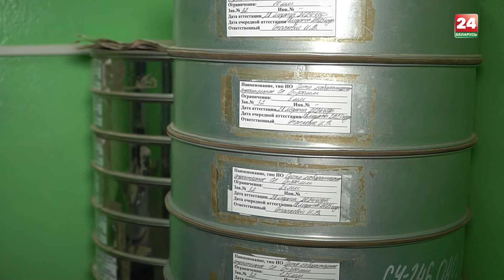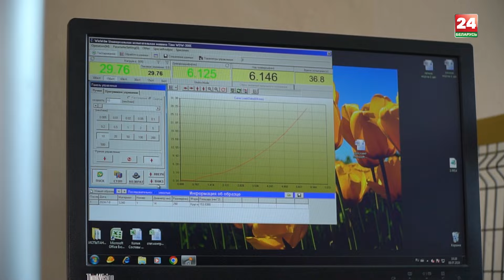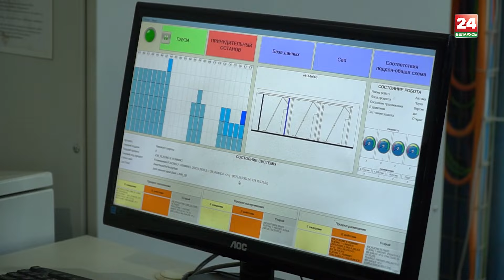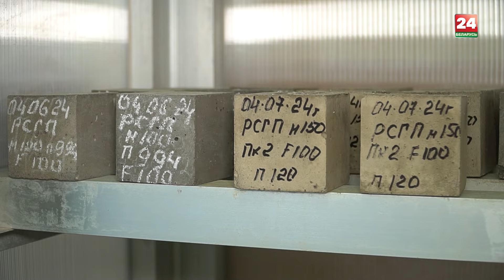МК: как это сделано? | Как делают панельные дома?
Белорусские города сложно представить без панельных домов.  Хочешь знать, как их строят?⚡️ Тогда — делай громче Беларусь 24👉 Из чего состоят стены зданий?👉 Зачем панели выпекают в огромной микроволновке?👉 Какие краш-тесты проводят на заводе? 👉 Чем новостройки отличаются от советских предшественниц?